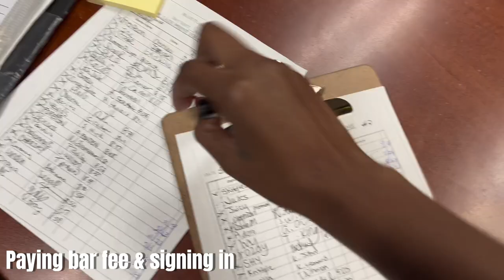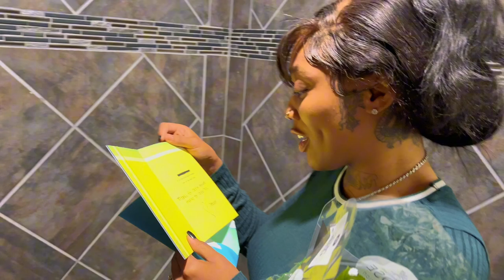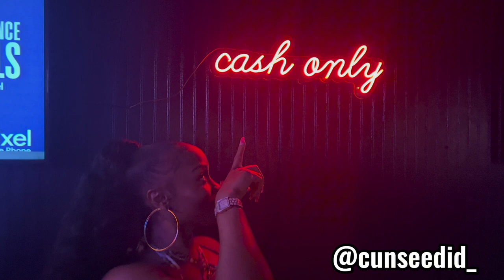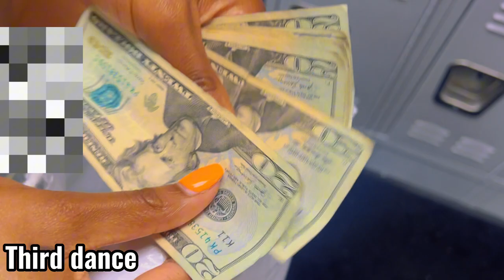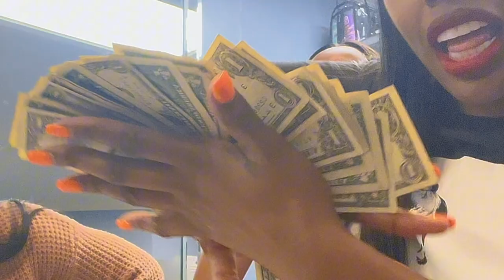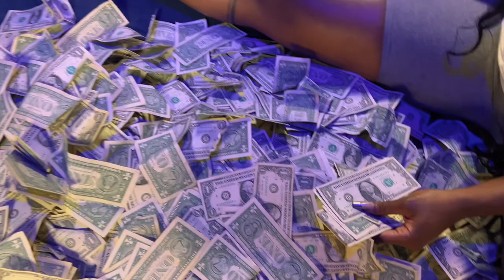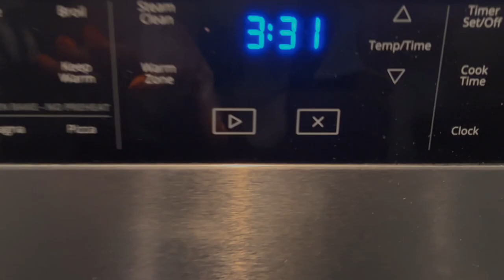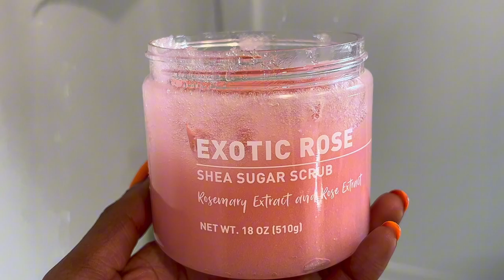Stripper Vlog | ALL CLUB FOOTAGE | Money count , Night routine, afterwork fun | Stripping Vlogs 2023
Song : Rocket [Garren Remix]

Song : Lonely Night  Artist : @INOSSI
Follow Inossi :

Song : Meat 2 Meat